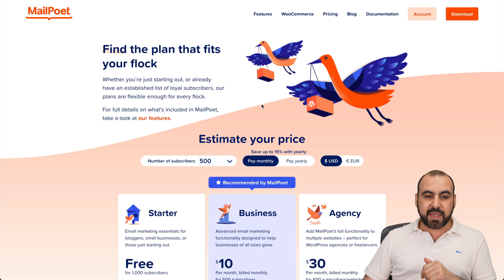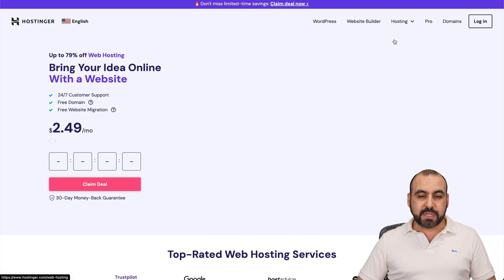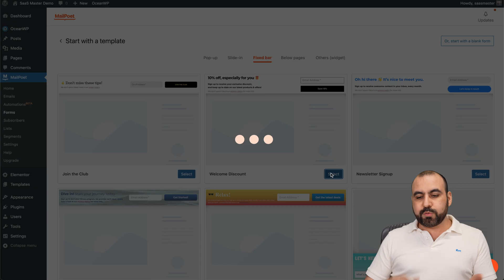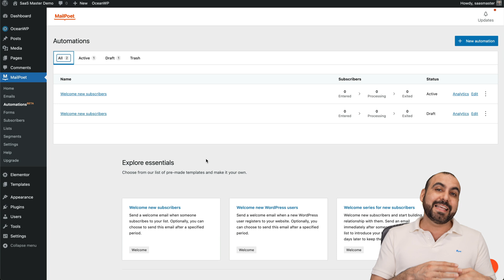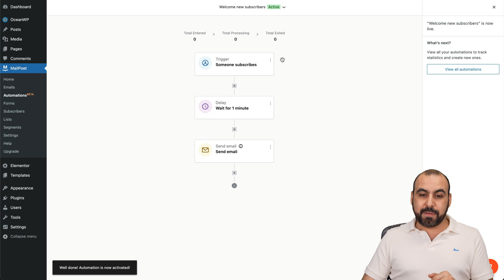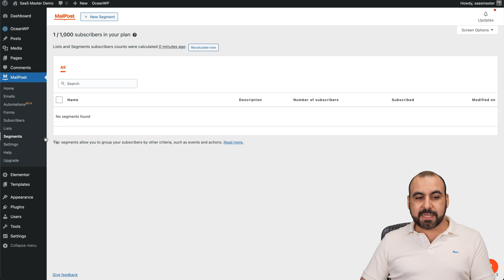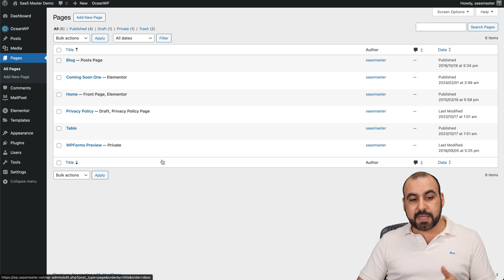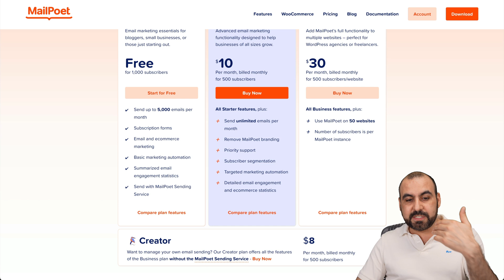MailPoet for WordPress: Send 5k Emails a Month for $0!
Check this deal out! 🚀 MailPoet for WordPress lets you send 5k emails a month for $0! Grab this lifetime deal and revolutionize your email campaigns now.

In this video, I'll demonstrate how to unleash the power of MailPoet, a must-have for anyone using WordPress to manage their email marketing. With its easy installation and setup, you can start sending out emails in no time, without touching your wallet. And the best part?

We'll start by exploring how to install and activate the MailPoet plugin in WordPress. Then, dive into creating engaging forms and automations that captivate your audience.

Discover how MailPoet can amplify your marketing efforts without the hefty price tag. Whether you're a budding entrepreneur or a seasoned marketer, this tool is a game-changer for your email strategy.

This video is packed with insights on elevating your digital marketing and e-commerce success.

Grab this lifetime deal and start transforming your email marketing with MailPoet! Check out our link for the exclusive Hostinger discount and jumpstart your journey to marketing excellence. Let's revolutionize the way we do email marketing together!

CHAPTERS:
0:00 - Intro
0:15 - MailPoet Free Plan Features
1:15 - Hostinger Overview
2:11 - Setting Up MailPoet
2:35 - Creating MailPoet Forms
4:01 - MailPoet Automations Explained
5:56 - Managing MailPoet Lists
6:16 - Configuring MailPoet Settings
6:52 - Integrating MailPoet Forms on Your Website
7:59 - Growing Your MailPoet Subscribers
9:05 - Comparing Shared Hosting Plans
9:16 - Final Thoughts